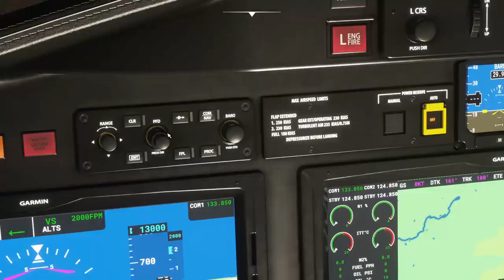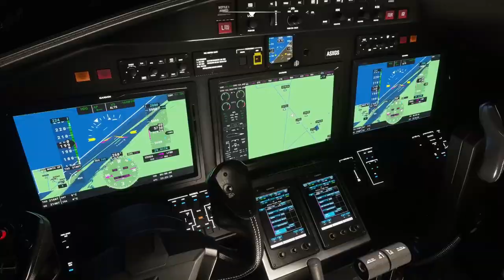MSFS banking while cruising - aileron and rudder trim are useless - what am I doing wrong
it's whether me or the game but it's only started this on these flights so...

msfs is a bad flying game